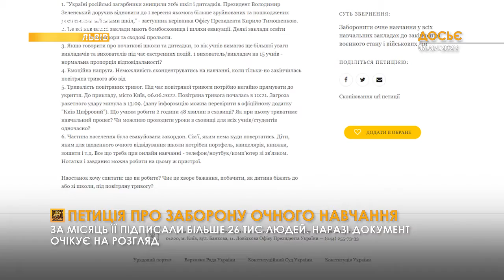Петицію про заборону очного навчання за місяць підписали більше 26 тис. людей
Відповідний документ зареєстрували на сайті петицій. У ньому йдеться, про те, що не у всіх закладах освіти є бомбосховища, є велика кількість зруйнованих шкіл та дитсадків, тривалість повітряних тривог може бути довгою тощо.